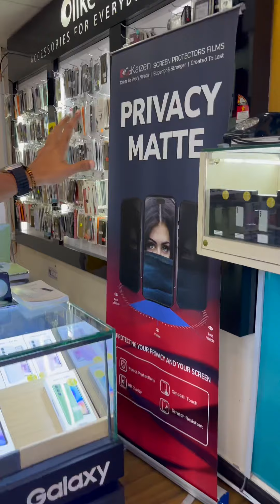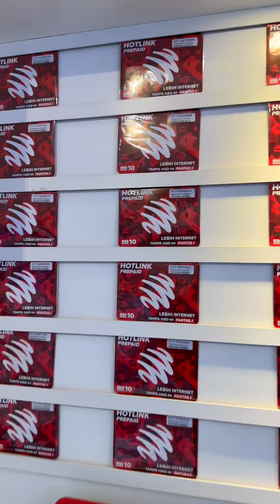Nak beli iphone atau samsung, huawei vivo, xiaomi boleh beli di Impian Communication Penang